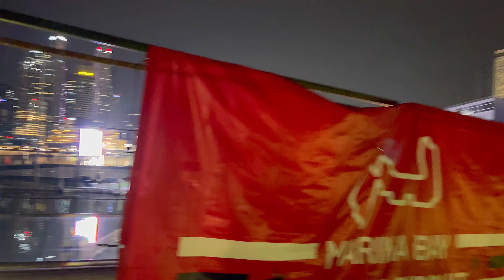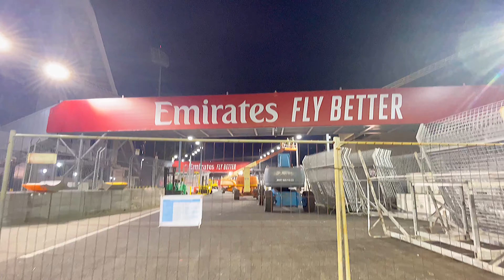F1 FORMULA 1 GRAND PRIX PREPARATION GRAND STAND MARINA BAY NEWS UPDATE NIGHT TO 28 SEPTEMBER 2022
WALK AROUND REVIEW UPDATE SINGAPORE CIRCUIT AT night.
F1 FORMULA 1 GRAND PRIX PREPARATION GRAND STAND ON MARINA BAY SINGAPORE

PRE RACE CONDITION
NEWS NIGHT F1 SINGAPORE CIRCUIT TO 28 SEPTEMBER 2022

27 SEPTEMBER on 10pm